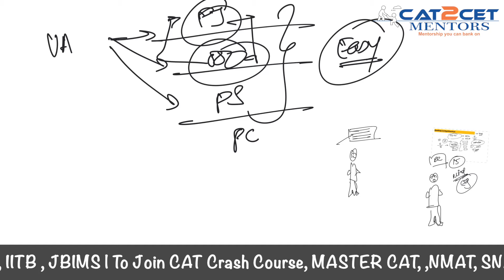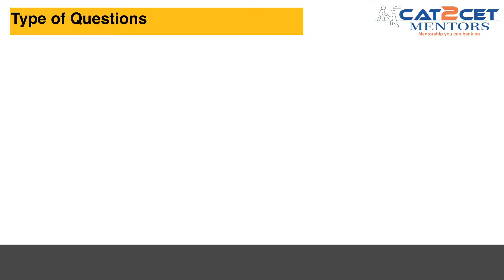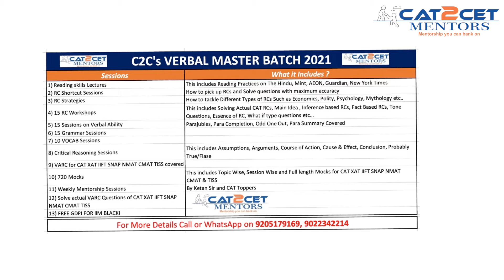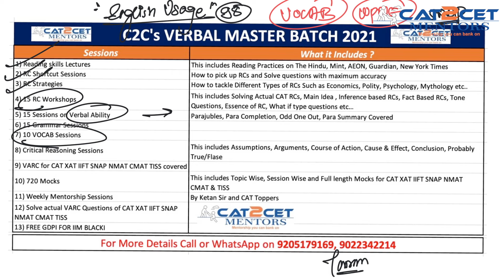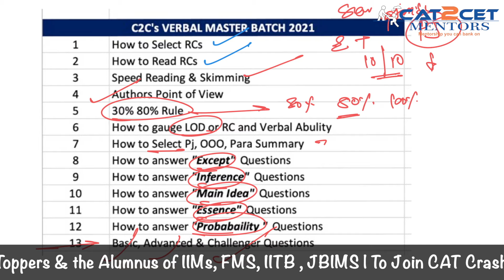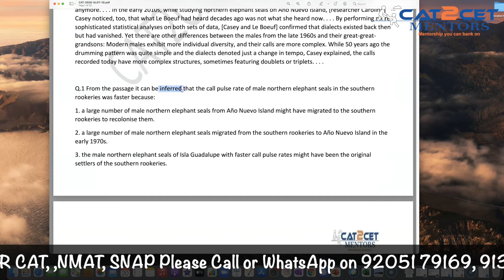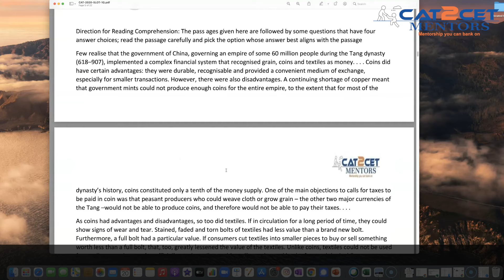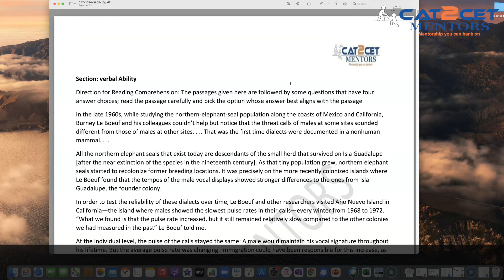CAT VARC Traps | How Can I Improve CAT VARC Score?